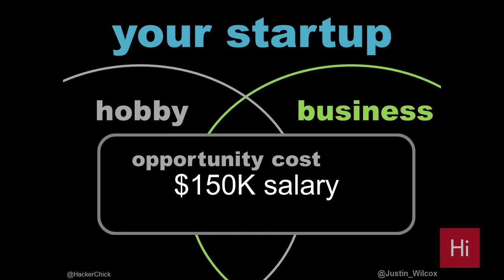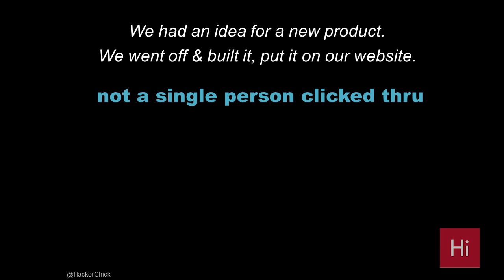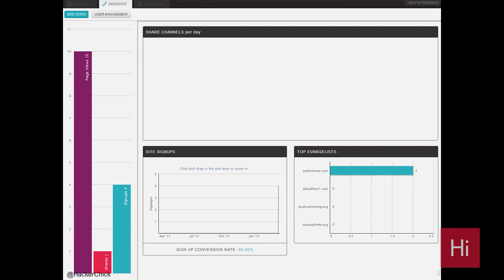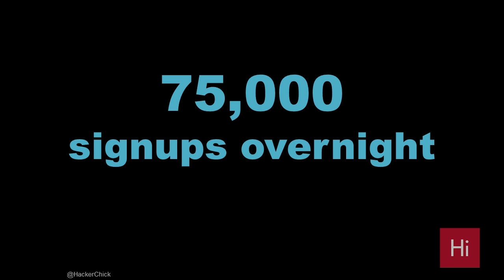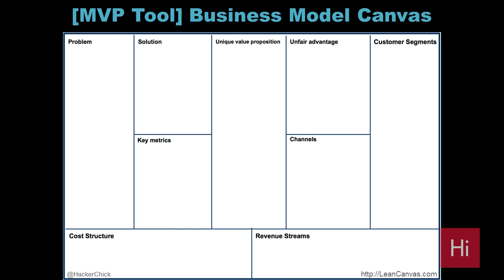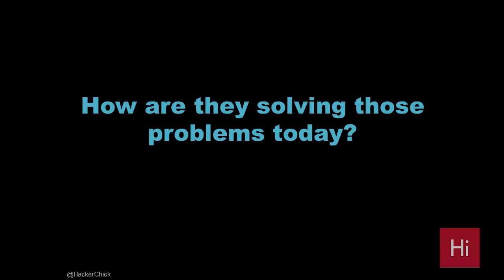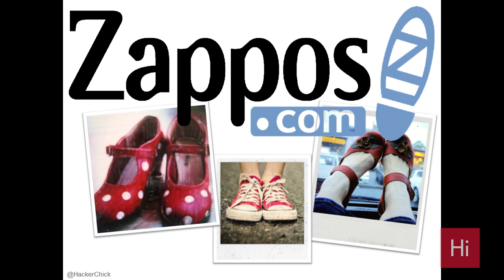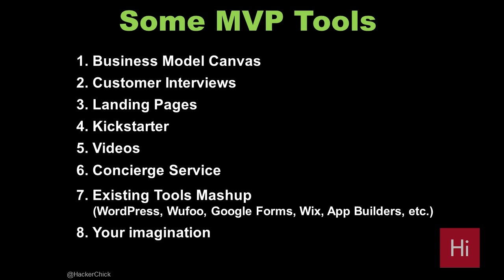Harvard i-lab | Creating Your Minimum Viable Product with Abby Fichtner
Do you have an idea for a startup but aren't quite sure where or how to start on your product? You can't just ask people what they want -- that's a great way to send yourself spinning in 50 different directions. And you can't just go off and start building the product you envision -- 9 out of 10 new products fail and If You Build It, They Will Come is not the path to success.

Creating Minimum Viable Products allows you to quickly test out the assumptions you're making about your business, validate that customers are indeed interested in -- and willing to pay for -- your solution, and help you to prioritize your product's features. Hear case studies on what other, well-known startups have done and learn a number of MVP tools you can use to get your startup on the path to viability.